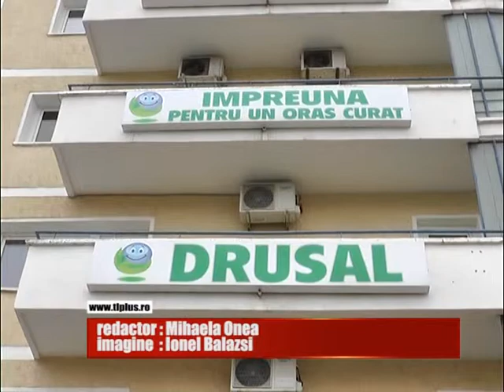DRUSAL NU IA PAUZĂ DE CURĂȚENIE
Pentru majoritatea dintre maramuresenii, weekend-ul de Pasti va fi unul liber. Situatia nu este valabila si pentru angajatii Drusal. Conducerea societatii a stabilit ca la salubrizarea stradala sa se lucreze sambata, duminica si luni dupa programul unei zile de duminica.